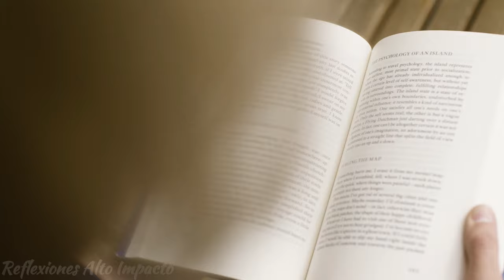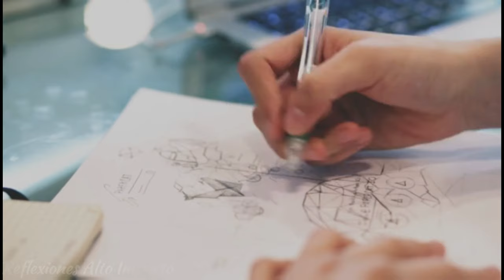Despierta tu Encanto! Deja una Huella Imperecedera | Consejos para el Autoconocimiento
Acompáñanos mientras exploramos el PODER de la inspiración y cómo puede transformar tu vida. Con imágenes ESPECTACULARES y una narrativa evocadora, este video te lleva a un mundo de emociones intensas y te desafía a perseguir tus sueños con determinación.

Descubre cómo las experiencias presentadas en este video pueden impulsarte hacia adelante, llenándote de asombro y gratitud por las oportunidades que te esperan. Desde momentos de triunfo hasta desafíos superados, este viaje emocional te recordará que la vida está llena de posibilidades emocionantes.

Si buscas inspiración, motivación y una chispa para alcanzar tus metas más ambiciosas, este video es un recurso imprescindible. Aprovecha esta oportunidad para elevar tus emociones y descubrir cómo puedes llevar tu vida al siguiente nivel. ¡No te pierdas esta experiencia transformadora que te dejará inspirado y listo para enfrentar cualquier desafío!

20 Razones para Ser Alguien que Valga la Pena Conocer:"La Ruta hacia la Excelencia Personal"